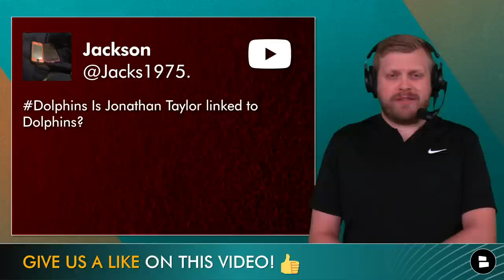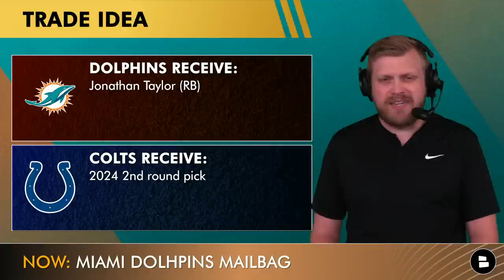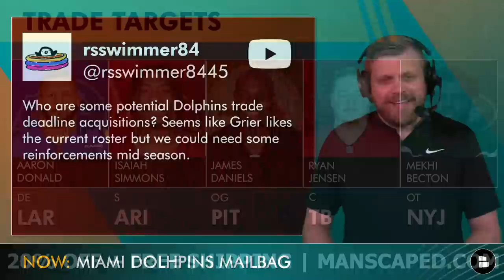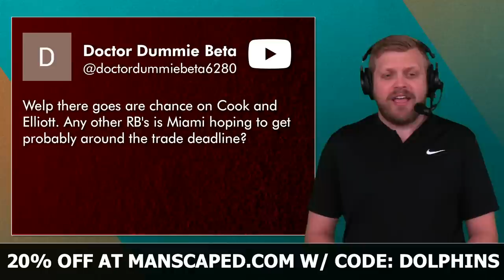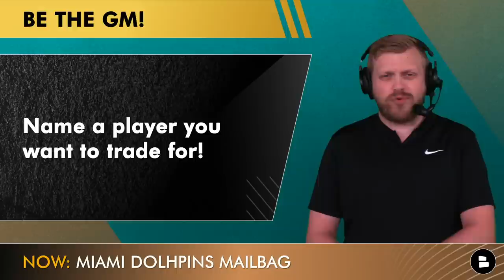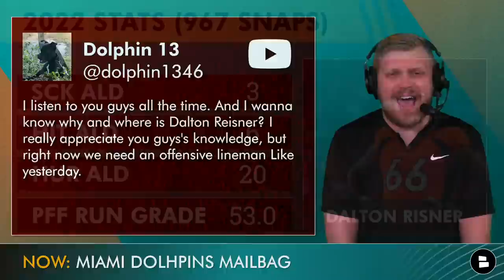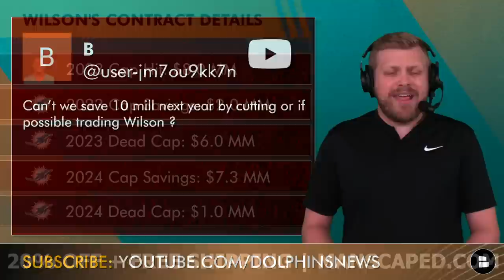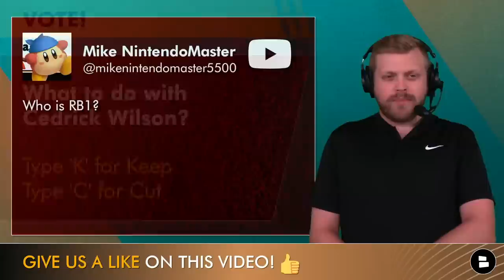Miami Dolphins Trade Rumors On Jonathan Taylor, Josh Jacobs, Cedrick Wilson + Offensive Line | Q&A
Miami Dolphins trade rumors are featured in this Dolphins Today mailbag! Jonathan Taylor is in the midst of a contract dispute with the Indianapolis Colts and has requested a trade. We discuss multiple Dolphins trade targets that they should consider before the 2023 NFL trade deadline including: Josh Jacobs, James Conner, Cordarrelle Patterson, Clyde Edwards-Helaire and Derrick Henry. Cedrick Wilson trade rumors have also swirled around the NFL as the Dolphins wide receiver has yet to step up as a legit option during the 2023 Miami Dolphins training camp.

The 2023 Miami Dolphins season is almost here - if you’re pumped, LIKE today’s video!

Dolphins rumors questions asked and answered:
- Jonathan Taylor trade rumors to the Miami Dolphins: Are they legit?
- Miami Dolphins trade targets: Who could the Dolphins add at the 2023 NFL trade deadline?
- Dolphins trade rumors at running back - who are the top options?
- Should the Dolphins make a change at center and move Connor Williams to guard?
- Dalton Risner NFL free agency rumors: Why hasn’t Risner found a team yet?
- Cedrick Wilson trade rumors
- Miami Dolphins running back depth chart: Who is RB1?

2023 Miami Dolphins running back depth chart:
RB1: Raheem Mostert
RB2: Jeff Wilson
RB3: De’Von Achane
Backups: Myles Gaskin, Salvon Ahmed, Chris Brooks

The Dolphins offensive line depth is also at question going into the 2023 NFL season. With the lack of depth up front, could the Dolphins consider moving center Connor Williams to guard? NFL free agent offensive guard Dalton Risner is yet to sign with a new team. Could the Dolphins sign Risner to bolster their offensive line depth.

2023 Miami Dolphins offensive line depth chart (starters and backups):
LT: Terron Armstead, Kendall Lamm, Ryan Hayes
LG: Liam Eichenberg, Isaiah Wynn, Kion Smith
C: Connor Williams, Dan Feeney, Alama Uluave
RG: Robert Hunt, Robert Jones, Lester Cotton
RT: Austin Jackson, Cedric Ogbuehi, Geron Christian

Liked the video? Send this Miami Dolphins YouTube link to another Dolphins fan friend!

The Dolphins Today community needs you. Comment now:
- Would you trade for Jonathan Taylor? Type ‘Y’ for Yes, ‘N’ for No
- What to do with Cedrick Wilson? Type ‘K’ for Keep, ‘C’ for Cut

Miami Dolphins highlights and rumors - click the link below from articles from Locked On Dolphins, DolphinsWire, and Barry Jackson

Want more Dolphins news & rumors? Turn those notis on!